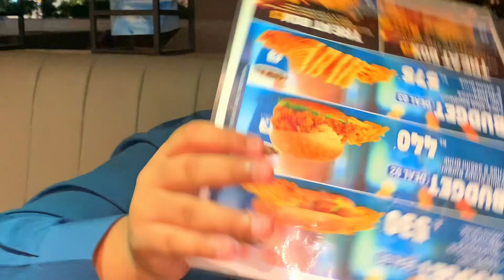KAYBEES GAYE WITH BACHA PARTY 🥳